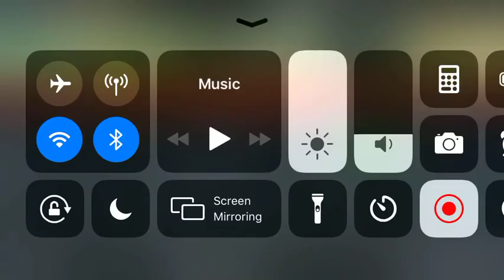nightmare 1 7k dmg game world of tanks blitz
a 1.7k dmg game in the nightmare tank from world of tanks blitz